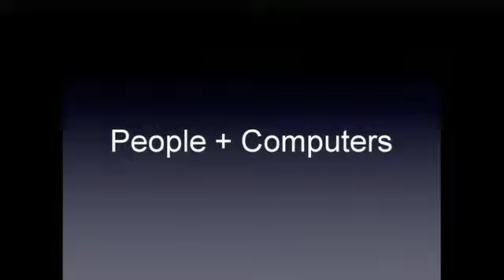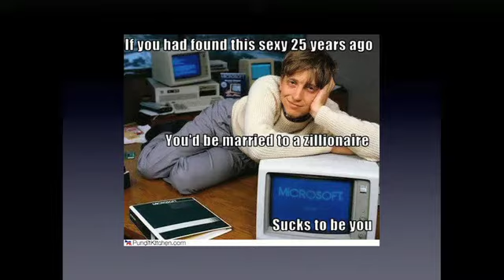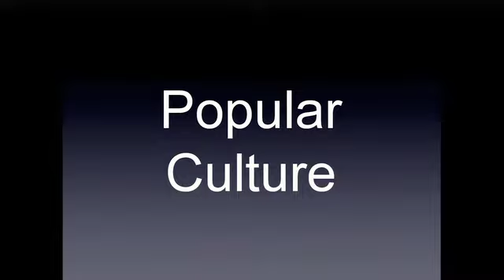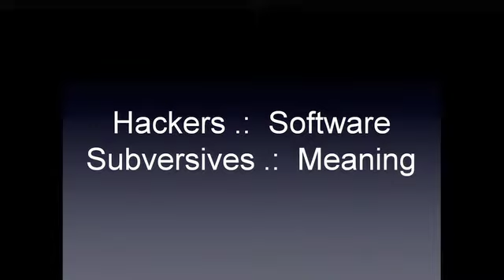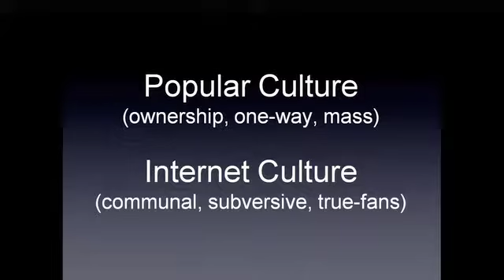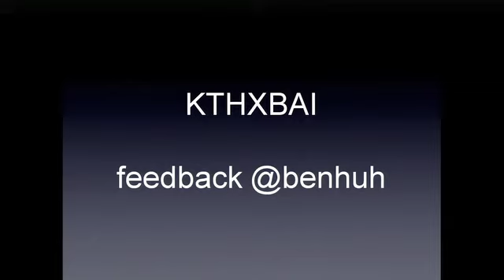Web 2.0 Expo SF 2010: Ben Huh, "Becoming One with Internet Culture"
Ben Huh (I Can Has Cheezburger),
"Becoming One with Internet Culture"